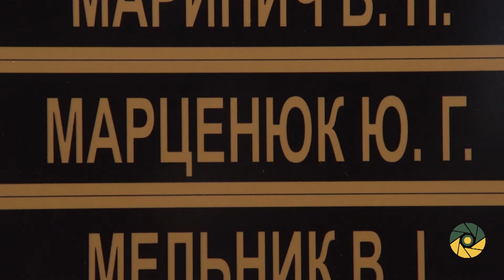ЩОДЕННИЙ ЦЕРЕМОНІАЛ ПАМ’ЯТІ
В цей день 6 грудня загинули солдат Юрій Марценюк та старший прапорщик Анатолій Дегтяр.

Глава держави з дружиною поклали букети квітів біля Пам’ятного дзвону та вшанували пам’ять загиблих воїнів.